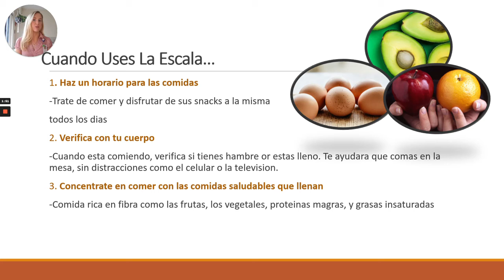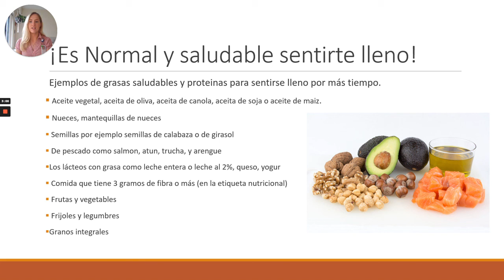Mindful eating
Learning to eat with attention and intention (Spanish)